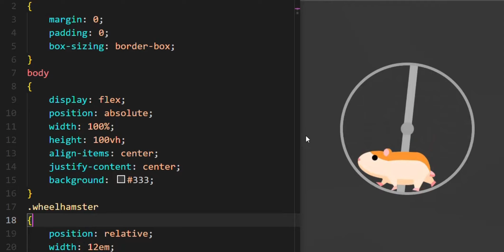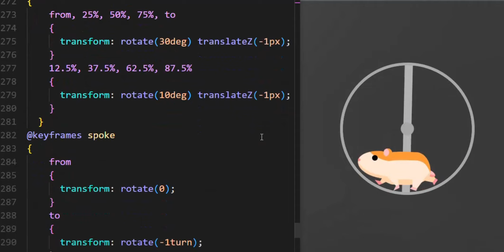NEW! LOADER DESIGN WATCH CUTEST HAMSTER ACTION ON THE WHEEL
Welcome to  Coding Ideas With Fahad.
Your Ultimate Destination for All Things Coding! 🚀
All credit of design goes to uiverse.io
NEW! LOADER DESIGN WATCH CUTEST HAMSTER ACTION ON THE WHEEL @Codingpolar
🖥️ Are you a passionate programmer, a curious coder, or a tech enthusiast on the hunt for top-notch coding content? Look no further! We've got you covered.
Also watch this awesome Loader Design:-
Join us on this exciting coding journey, and let's explore the world of programming, one line of code at a time. Together, we'll conquer the digital realm and unlock the endless possibilities of coding. Thanks for stopping by, and we can't wait to code with you!

Coding Ideas With Fahad- Where Coding Becomes an Adventure! 💻🌍🚀